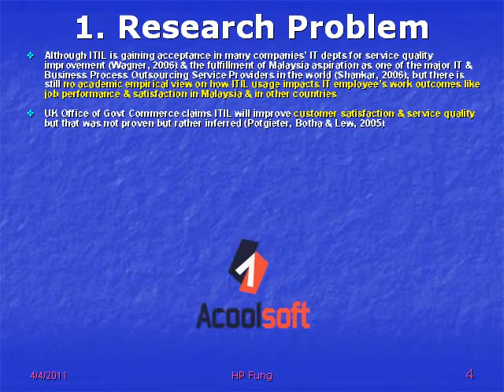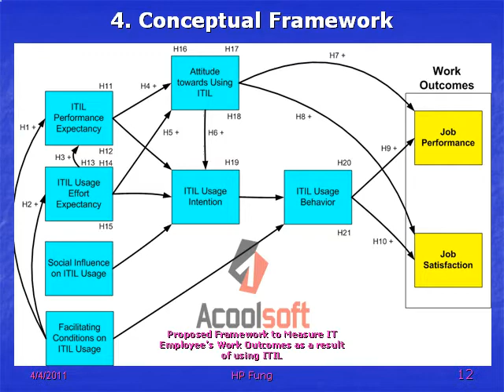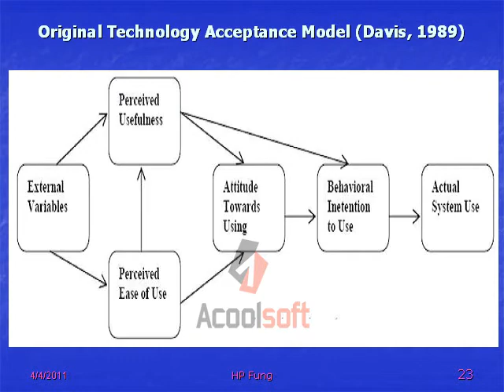Antecedents of ITIL Usage Impacting Malaysian IT Employees' Work Outcomes -- A Conceptual Paper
This Conceptual Framework is based on Unified Theory of Acceptance & Use of Technology (UTAUT) and antecedents like ITIL Usage Performance, ITIL Usage Effort Expectancy, Social Influence on ITIL Usage, Facilitating Conditions on ITIL Usage, Attitude towards Using ITIL, ITIL Usage Intention, ITIL Usage Behavior are hypothesized to influence IT Employees' Work Outcomes which include Job Performance and Job Satisfaction.  Feel free to provide your comment for improvement.  Thanks.